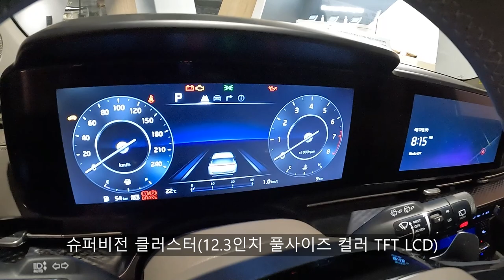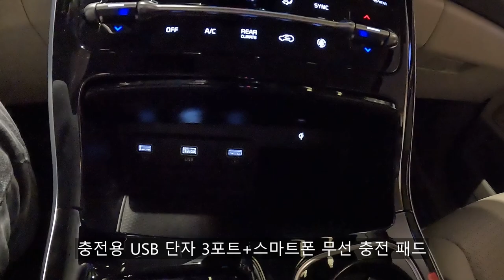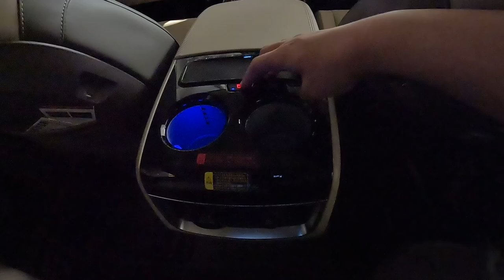2023 기아 카니발 하이리무진 9인승 3.5 시그니처 외/내장 둘러보기 [2023 Kia Carnival HighLimousine 9 Seaters 3.5 Walkaround]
오늘 리뷰한 차량은 2023 기아 카니발 하이리무진 시그니처 9인승 3.5 가솔린 입니다.

2023년식으로 연식변경이 되면서 상품성도 강화되었고 하이리무진은 여전히 카니발의 상위 트림으로 인식될 정도로 고급감도 살아있고 연예인 이동수단 및 고위직들의 의전용 차량으로 많이 쓰이는 이유도 알듯한 느낌입니다.

2023 카니발 하이리무진은 2.2 디젤과 3.5 가솔린 2가지로 판매되고 있으며 또한  4인승, 7인승, 9인승 이렇게 3가지로도 판매되고 있으며 3.5 가솔린 4인승 모델의 경우에는 차값이 거의 1억에 육박합니다.

현재 보고계시는 2023 카니발 하이리무진 9인승 3.5 가솔린은 하이리무진에서 가장 많이 팔리는 트림이라고 보시면 됩니다.

[카니발 하이리무진 파워트레인 제원]
엔진 : 스마스트스트림G 3.5 V6가솔린
배기량 : 3,470cc
최고 출력 : 294마력
최대 토크 : 36.2kgf•m
변속기 : 8단 자동

가솔린 기준으로는 이렇습니다.

[카니발 하이리무진 차체 제원]
전장 : 5,200mm
전폭 : 1,995mm
전고 : 2,045mm
휠베이스 : 3,090mm

카니발 하이리무진의 사이즈이고 전장은 무려 5.2m 입니다.

카니발 하이리무진에는 2열과 3열 리클라이닝 기능까지 전부 들어가 더 편하고 더 실용적으로 사용할 수 있기도 합니다.

촬영장비 : Gopro Hero 10 Black, Rode mic
썸네일 : Samsung NX2000